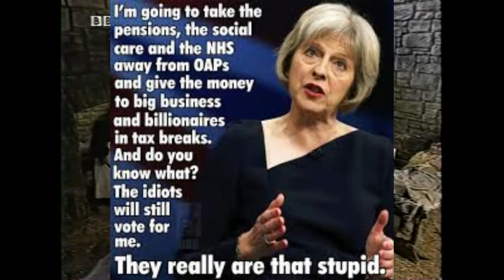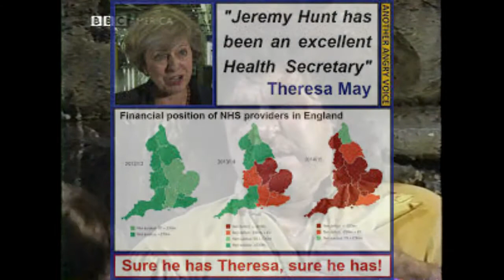Tory Naylor Report Plans Progressing Well, This Just in From Nostradamus.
Democracy By the Many still Ignored By the Few. Dementia, Denial, Delusions and The Don´t&nbsp;Knows.THOUGHTS&nbsp;ON THE PRESENT DISCONTENTS&nbsp;